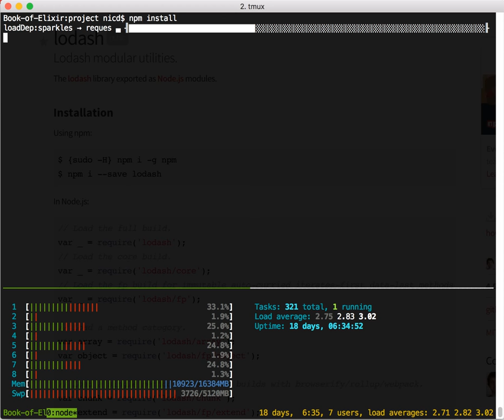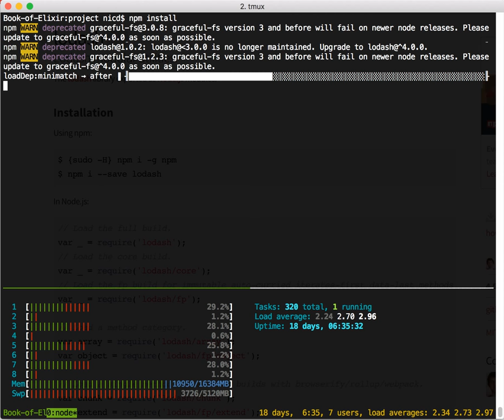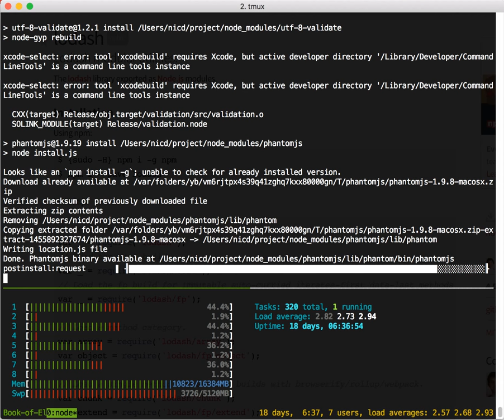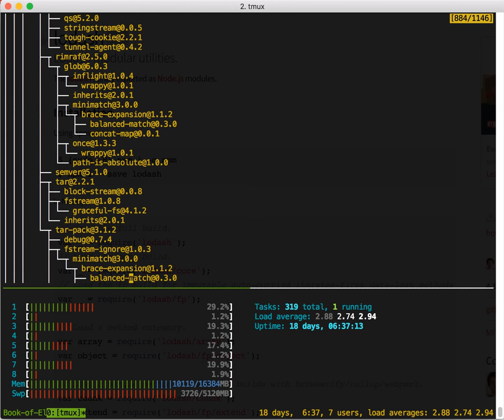State of Web Development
So you want to be a web developer? First install all of these 1104 packages.